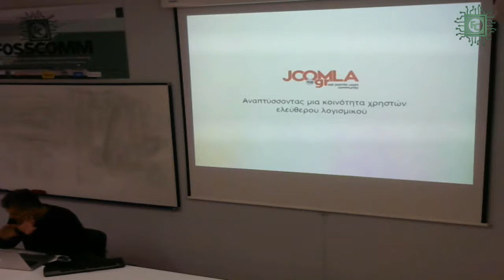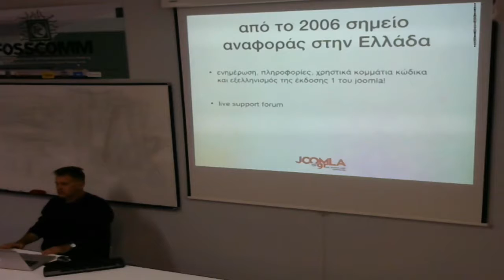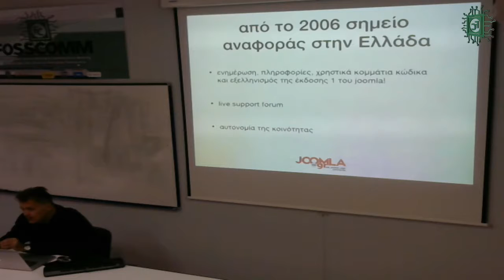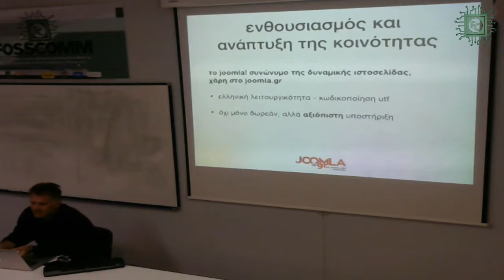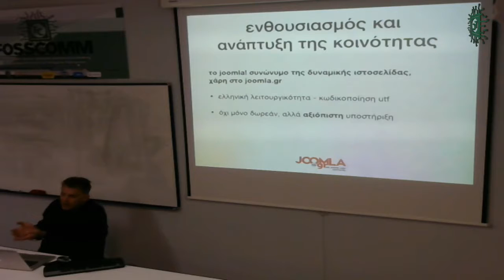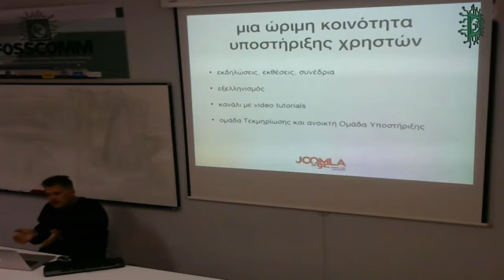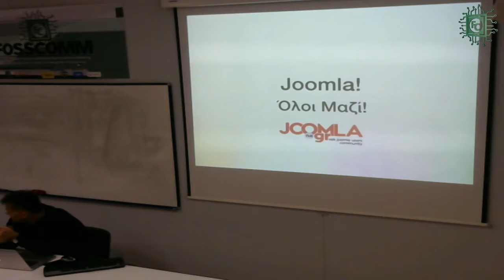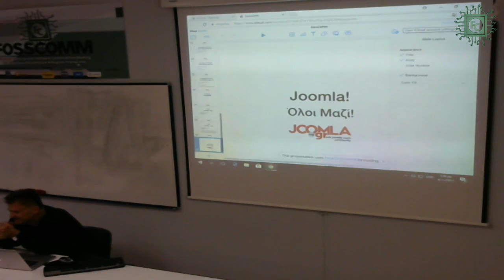"Οργανώνοντας μια κοινότητα χρηστών εφαρμογής ΕΛ/ΛΑΚ - Joomla.gr" - Άρης Ντάτσης [FOSSCOMM 2017]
Η ομιλία του Άρη Ντάτση από το πάνω στο θέμα "Οργανώνοντας μια κοινότητα χρηστών εφαρμογής ανοικτού λογισμικού - Joomla.gr" που έλαβε τόπο στο 10ο Συνέδριο Κοινοτήτων Ανοικτού Λογισμικού FOSSCOMM 2017 στο Χαροκόπειο Πανεπιστήμιο.